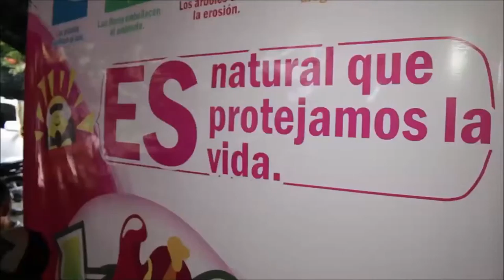Familias se divierten y aprenden con CONSOL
Familias de la vereda Kilómetro 17 en Puerto Boyacá hicieron parte de las actividades recreativas, deportivas y de belleza impartidas por CONSOL y los integrantes de la Concesionaria Ruta del Sol Sector 2.